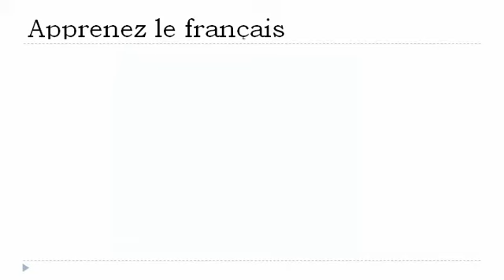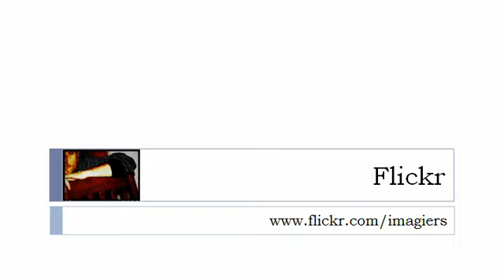Nauka francuskiego = Czasownik = iść = w czasie przyszłym